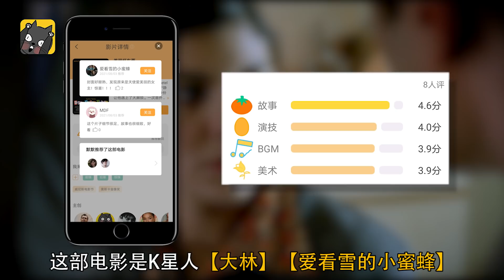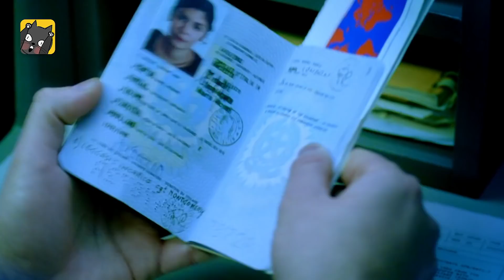非法移民在伦敦酒店打工，发现马桶冲出一颗心脏《美丽坏东西》丨看电影了没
欢迎大家回到【看电影了没】我是阿德。
今天我要给你们讲伦敦鼠族奇遇记《美丽坏东西》。

【看电影了没】
欧文是一位非法移民，他白天当司机，晚上当旅馆看门人维持生活。在修理旅馆马桶时，无意中发现了一样东西，由此揭开这家旅馆后的阴谋……
片名：美丽坏东西 Dirty Pretty Things (2002)